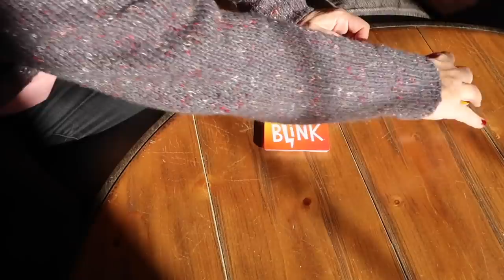JUST MARRIED! Vlogmas Day 11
Beautiful Weekend Wedding out of town! Karli and I play a new game when we get home...great last minute Christmas gift idea.

☆  KEN & CANDI’S WEIGHT LOSS LINKS  ☆